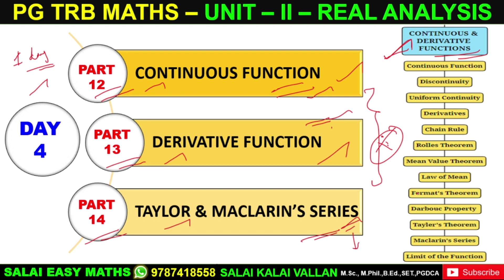PG TRB MATHS | UNIT 2 - REAL ANALYSIS | PART 12 - CONTINUOUS FUNCTIONS | DETAILED EXPLANATIONS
PG TRB | POLY TRB | CSIR - NET | SET EXAM | TNPSC | TNTET | RRB | BANK | UPSC | SSC | ALL COMPETITIVE EXAM